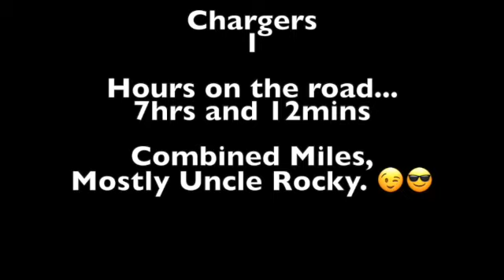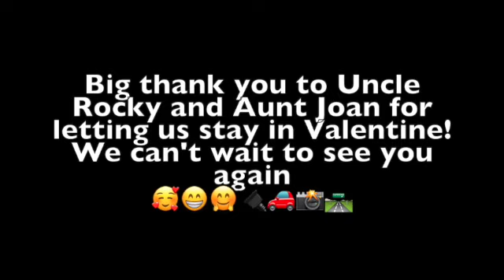Extended July 1, Rapid City back to Valentine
Join us as we make our way from South Dakota Thru Custer St park, Wind Cave NP, and back to Valentine, and to the camp ground in Thedford! (back to the electric car!!